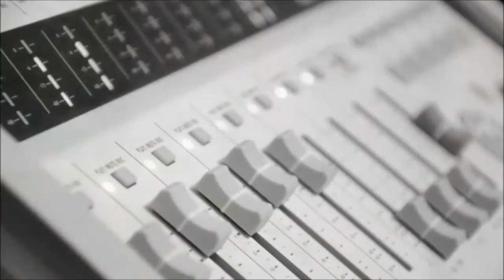Videonews w plenerze | Sezon 2 | Odcinek 8